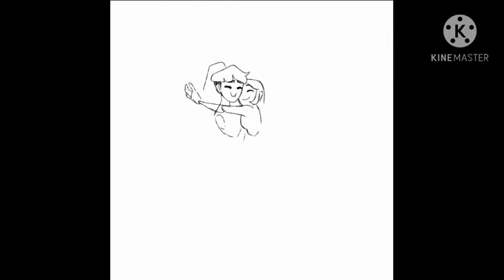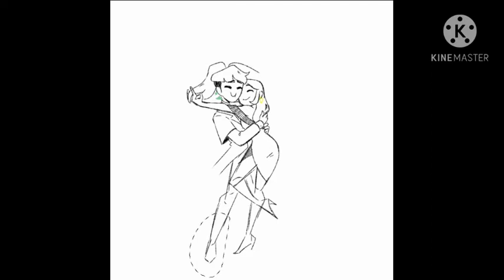Mabagal - Speed draw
A very hetero slow dance

blue persons insta: @lemonade_sammy